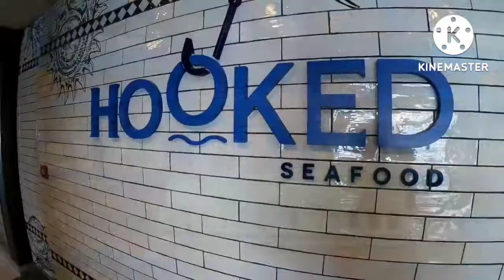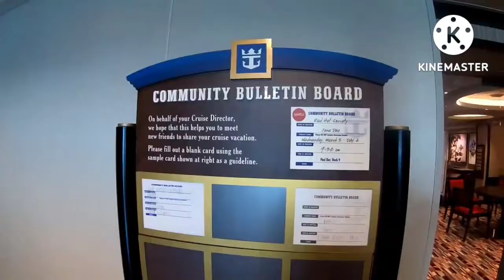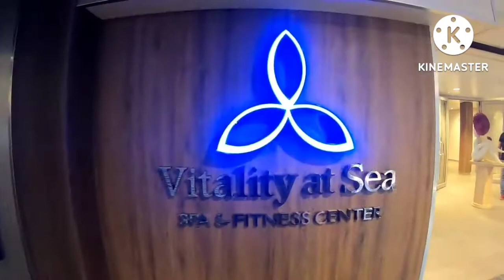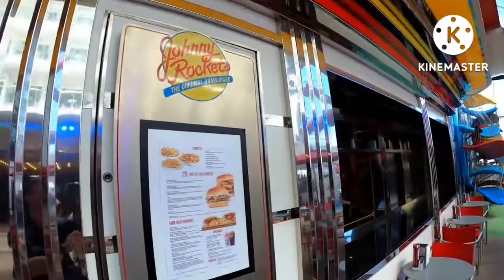World's Second largest cruise ship SYMPHONY OF THE SEAS # உலகின் இரண்டாவது பெரிய பயணக் கப்பல்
World's Second largest cruise ship SYMPHONY OF THE SEAS # A GLANCE#
உலகின் இரண்டாவது பெரிய பயணக் கப்பல் SYMPHONY OF THE SEAS # ஒரு பார்வை#